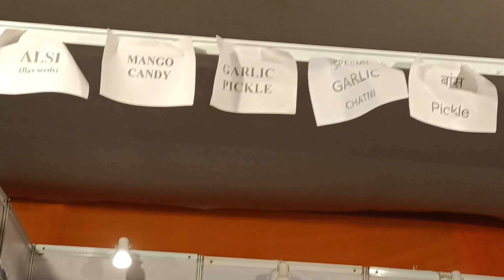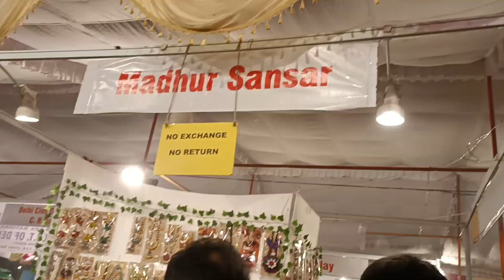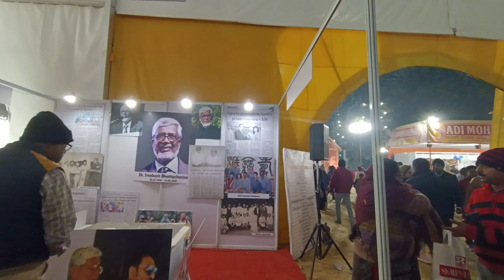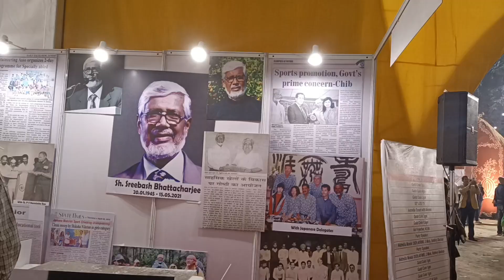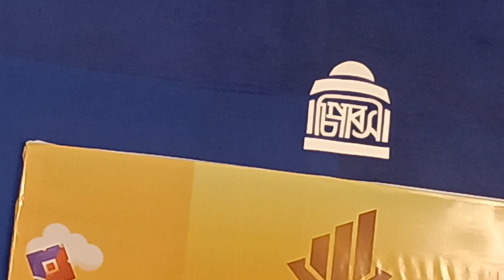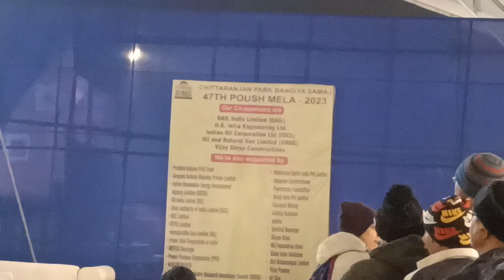47th Poush Mela (পৌষ মেলা)/মিলন মেলা, CR Park Delhi Mela Ground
47th  Poush Mela (পৌষ মেলা)/মিলন মেলা, CR Park Delhi Mela Ground